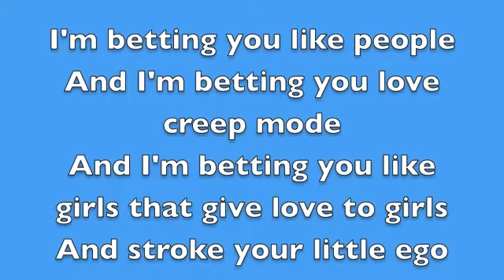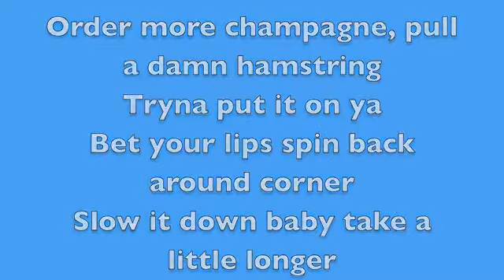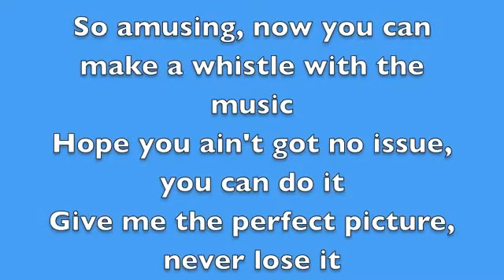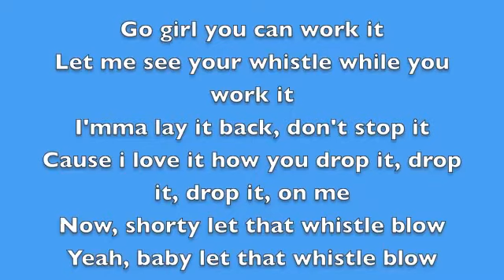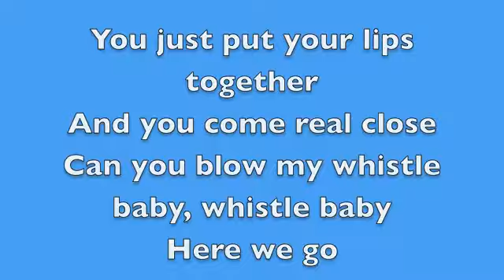Whistle Flo Rida Lyrics